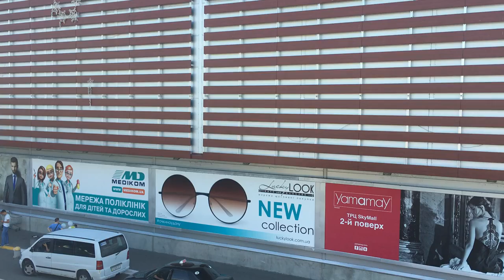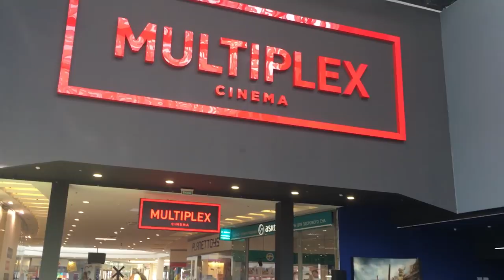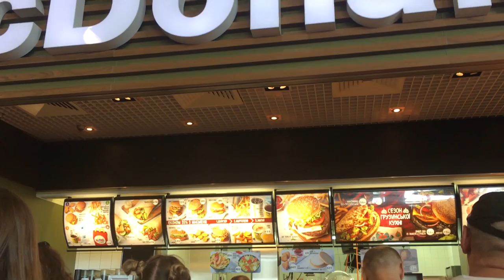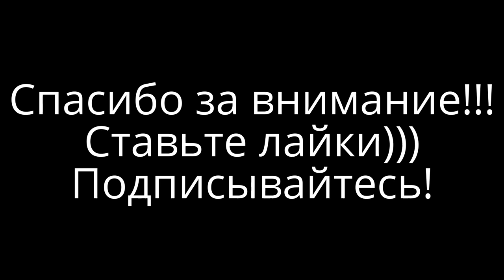Торговый центр SKYMALL Киев. Как выглядит и что интересного в ТЦ Skymall/ Киев.